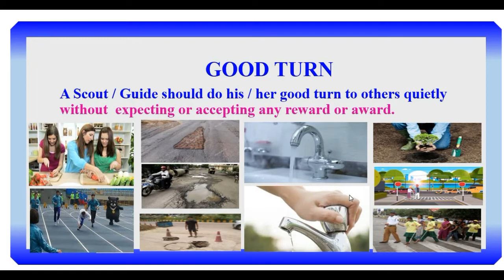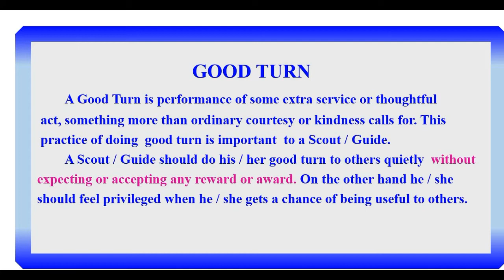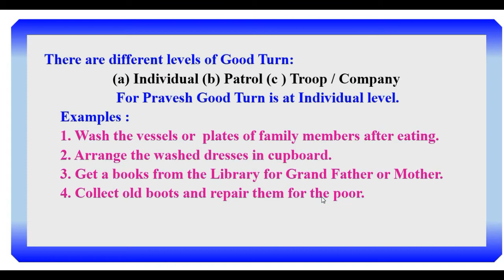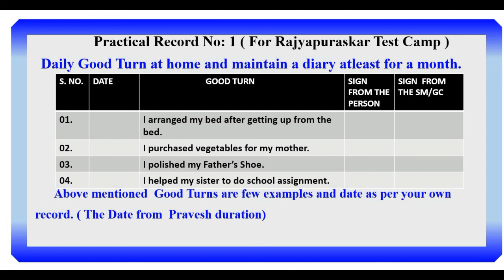Scouting and Guiding Part - 8 Good Turn (English Medium )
Part - 8 Good Turn (English Medium )
In this video I explained about Good Turn by English.
How to maintain a Good Turn Diary ?